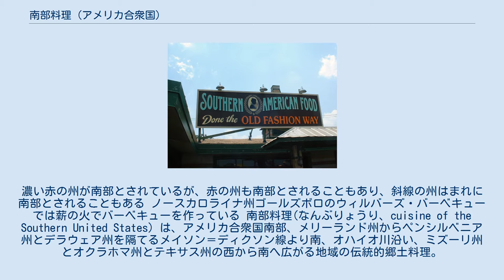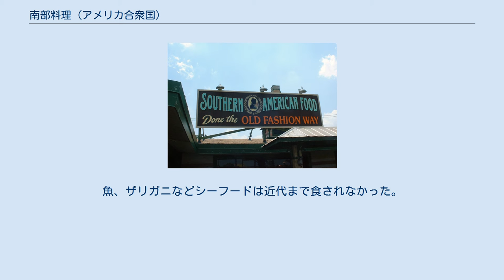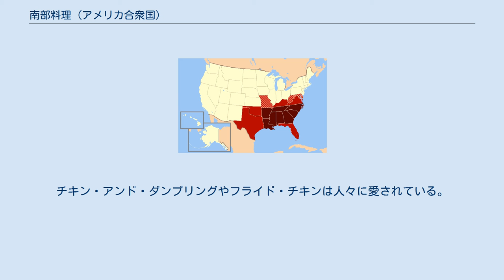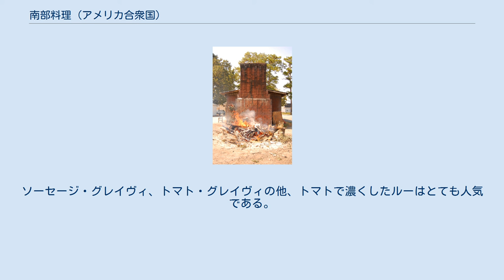南部料理 (アメリカ合衆国)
濃い赤の州が南部とされているが、赤の州も南部とされることもあり、斜線の州はまれに南部とされることもある ノースカロライナ州ゴールズボロのウィルバーズ・バーベキューでは薪の火でバーベキューを作っている 南部料理(なんぶりょうり、cuisine of the Southern United States) は、アメリカ合衆国南部、メリーランド州からペンシルベニア州とデラウェア州を隔てるメイソン＝ディクソン線より南、オハイオ川沿い、ミズーリ州とオクラホマ州とテキサス州の西から南へ広がる地域の伝統的郷土料理。
 主にアフリカ系のソウルフード、イングランド料理、スコットランド料理、アイルランド料理、ドイツ料理、フランス料理、ネイティヴ・アメリカ料理の影響を受けている。
バージニア州南東部およびノースカロライナ州北西部のタイドウォーター料理、アパラチア料理、ケイジャン料理、クレオール料理、ローカントリー料理、フロリダ州のフロリビアン料理などが南部料理の一例である。
近年、南部料理は北部に広がってきており、アメリカ料理の他の分野の発展に影響している。
 スクアッシュ、トマト、グリッツを含むトウモロコシなど多くの素材および地下で行なうピット・バーベキューはカド、チョクトー、セミノールなど南東部に住んでいたネイティヴ・アメリカン料理の流れを汲んでいる。
また砂糖、小麦粉、牛乳、卵を使用するパンやチーズなど多くのメニューがヨーロッパから来ている。
黒目豆、オクラ、米、ナス、ゴマ、モロコシ属、メロン、およびスパイスはアフリカを起源としている。
 南部の朝食はイギリスのフル・ブレックファストからきている。
ケイジャン料理やクレオール料理の多くはフランス、西アフリカ、カリブ地方、スペインからやや影響を受けている。
フロリビアンはよりスペイン系で明白にカリブ地方の影響を受けており、テクス・メクス料理はメキシコやネイティヴ・アメリカンの影響を受けている。
 ビスケットとハチミツ 伝統的南部料理はフライドチキン、パープル・フル・ピーなどのフィールド・ピー、コラード・グリーンやカラシナやカブの葉やポーク・サラダなどの葉野菜、マッシュド・ポテト、コーンブレッドまたはコーン・ポーン、スウィート・ティなどである。
またデザートは主にスウィート・ポテト・パイ、チェス・パイ、シューフリー・パイ、ピカン・パイ、ピーチ・パイなどのパイの他、ピーチやブラックベリーなどのコブラーなどである。
 これ以外にもグリッツ、カントリーハム、ハッシュパピー、サカタシュ、ミント・ジュレップ、チキン・フライド・ステーキ、バターやジャムやハチミツやグレイヴィやモロコシ蜜をつけて食べるバターミルク・ビスケット、甘い唐辛子とチーズから作るピメントチーズ、茹でた、または焼いたサツマイモ、主にリブのピット・バーベキュー、フライド・キャットフィッシュ、フライド・グリーン・トマト、ブレッドプディング、加熱調理した、または漬けたオクラ、バター・ビーン、インゲンマメ、黒目豆などがある。
 フライド・チキンは海外で食べられる南部料理で最もよく知られている。
イギリスではチキンを焼いたり茹でたりするが、スコットランド人および近年のスコットランドからの南部への移民はディープ・フライするのが伝統であった。
またバージニア・ハムに代表されるポークも重要であり、メリーランド州南部にはスタッフド・ハムがある。
ホリデイの集まりで食される伝統的豚肉バーベキューはヴァージニア州やサウスおよびノースカロライナ州ではピッグ・ピッキンと呼ばれている。
サヤインゲンはベーコンや塩漬け豚肉と調理され、朝食においてビスケットはハムと共に出されることが多い。
レッド・アイ・グレイヴィやグレイビーソースと共に出されるハムはディナーの定番メニューである。
 肉なしで野菜のみの食事は南部の伝統的食事ではなく、料理の課程で肉または肉製品を使用することがある。
白豆または茶豆と葉物を混ぜたビーンズ・アンド・グリーンズは南部で最も人気のあるメニューである。
カブの葉にさいのめ切りにしたカブと豚の背油を混ぜる。
ビーンズ・アンド・コーンブレッドはインゲンマメとハムまたはベーコンを煮込み、コーンブレッドを添え、付け合わせにコラードやカブの葉が添えられることもある。
 「南部料理」といえばこのフロリダ・パンハンドルのレストランの看板を思い出すアメリカ人も多い フライド・チキン 南部料理を提供するチェーン店は全米に広がっているが、その一部は南部のみで営業し...